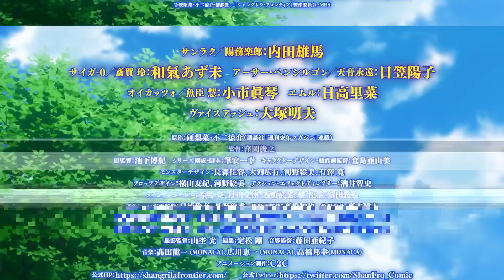Shangri-La Frontier || Official Trailer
Recommended hashtag: # Shanflo

TV animation of the comic that achieved the first four crowns in the reader survey of "Weekly Shonen Magazine" during serialization. The stage is a slightly future world where games that use a display are classified as retro games. In such a world, Rakuro Harumu, also known as Sanraku, is one of the "Kusoge hunters" who has devoted himself to clearing the "Kusoge" that has not kept up with the latest VR technology. A supreme “game x fantasy” adventure that challenges the game “Shangri-La Frontier”.

【story】
"I wonder how long it's been since I've played something other than a fucking game."
A slightly futuristic world where games that use a display are now classified as retro games. In this world, a large number of so-called “kusoge” games, whose content has not kept up with the latest VR technology, have been released. Rakuro Himura, a “kusooge hunter” who has devoted himself to clearing such a large number of kusokuge. His next challenge was "Shangri-La Frontier", a "god game" with a total of 30 million players. A gathering of friends, an expanding world. And his encounter with his "old enemy" will change the destinies of all his players!!

[Broadcast information]
From October 2023, 2 consecutive cool broadcasts will start every Sunday from 5:00 pm on 28 MBS / TBS nationwide stations on the “#5 frames”!

【cast】
Sanraku / Himu Rakuro: Yuma Uchida
Saiga-0/Rei Saiga: Azumi Waki
Arthur Pensilgon/Eternal Amane: Yoko Hikasa
Oikatso / Satoshi Uoomi: Makoto Koichi
Emr: Rina Hidaka
Vice Ash: Akio Otsuka

【staff】
Original: Rina Karina, Ryosuke Fuji (serialized in Kodansha's "Weekly Shonen Magazine")
Director: Toshiyuki Kubooka
Deputy Director: Hiroki Ikeshita
Series composition/screenplay: Kazuyuki Fudeyasu
Character design total drawing director: Ayumi Kurashima
Monster design: Yoshihiro Nagamori, Hiroyuki Taiga, Emi Kono, Hiroshi Arisawa
Prop design: Yuki Yokoyama, Emi Kono
Action/Effects Director: Satoshi Sakai
Main animators: Ryo Haga, Bunritsu Tsukita, Takeshi Nishino, Jiang Hao Yao, Shunya Nitta
Action animation director: Rena Hiura, Reika Hoshino
General video supervisor: Tomoya Takahashi
Color design: Masato Takagi
Color design assistant: Sakiko Tekuramori
Art Director: Yuki Nobe (Inspired), Asaki Nakamura (Inspired)
Art Advisor: Osamu Masuyama
2D Works: Azusa Tamura
3D design: Emotional Pictures
Director of Photography: Hikaru Yamamoku
Editing: Takeshi Sadamatsu
Acoustic director: Akiko Fujita
Animation production: C2C

[Original information]
"Shangri-La Frontier ~Kusoge Hunter, Challenge God Game~"
(serialized in Kodansha's "Weekly Shonen Magazine")
Author: Ryosuke Fuji, Rina Karina
Volumes 1 to 13: Now on sale! 　Volume 14: Released on Friday, July 14